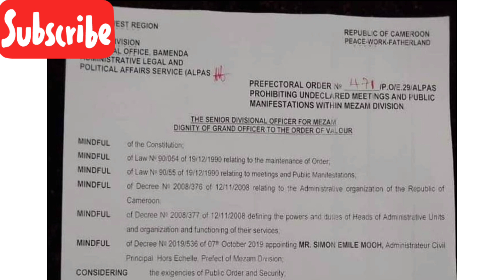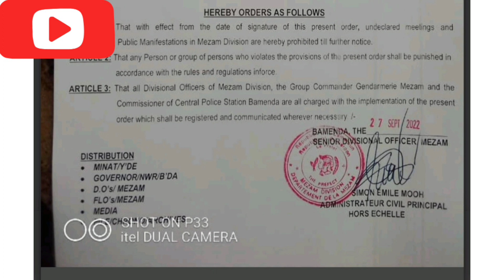Ambazonia Crisis: NW officials ban public gathering as October Ist approaches.